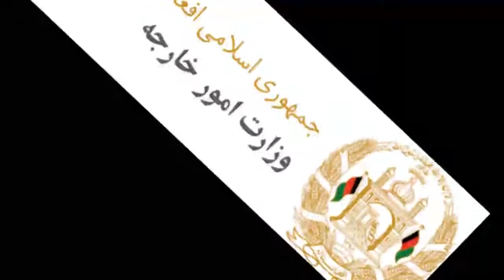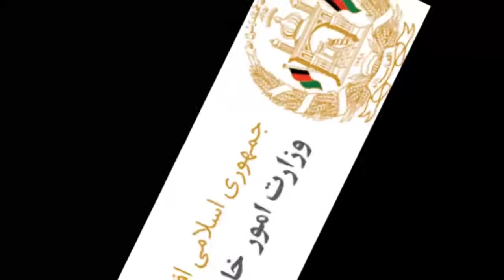خبر تازه : انفجار سنگین در حال تعمیر پایه برق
در یکی از ولایت های امن.؟